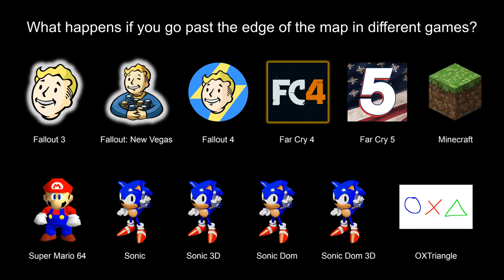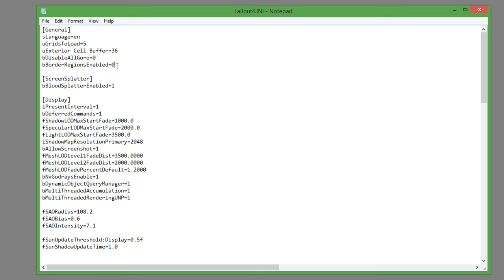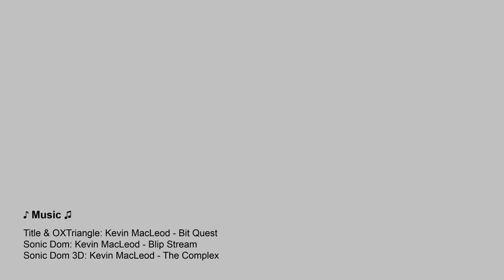What happens if you go past the edge of the map in different games?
00:00 - Title
00:08 - Fallout 3
07:44 - Fallout: New Vegas
20:20 - Fallout 4
32:21 - Far Cry 4
35:21 - Far Cry 5
36:16 - Minecraft
41:40 - Super Mario 64
42:52 - Sonic
43:31 - Sonic 3D
43:48 - Sonic Dom
44:07 - Sonic Dom 3D
44:37 - OXTriangle
46:15 - End screen

♪ Music ♫